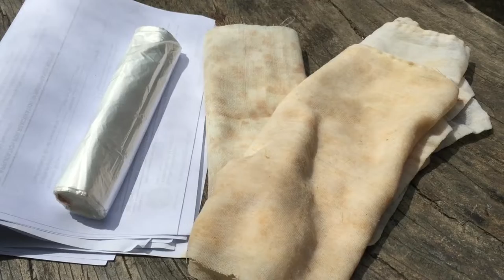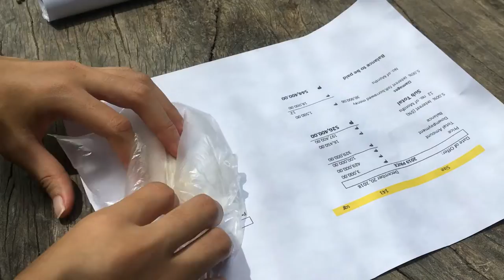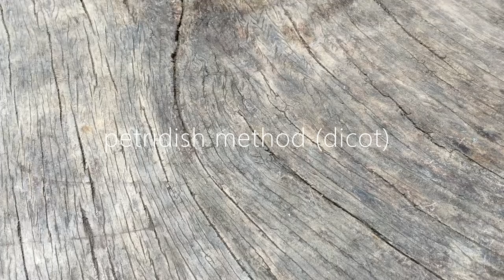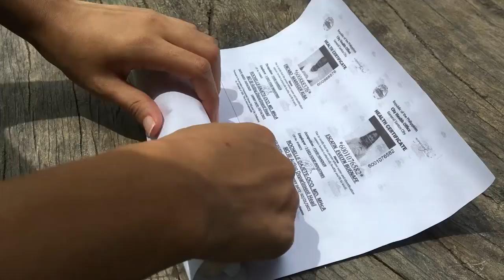Petridish and Ragdoll Method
Seed germination test or viability test using petridish and ragdoll method.